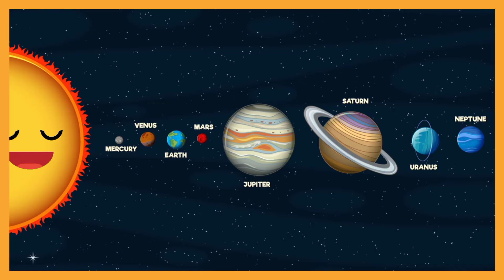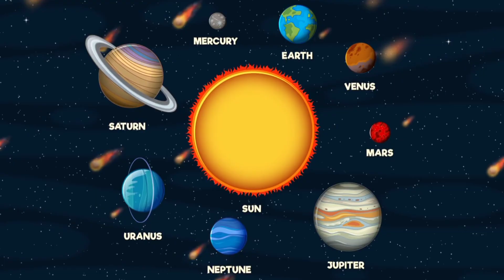"Planet Song for Kids 🚀 | Fun Solar System Rhyme with Facts & Planets A to Z!"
🌟 Blast off on a fun learning adventure through the solar system! 🌍✨
This catchy planet song teaches kids about Mercury to Neptune (and even Pluto!) with fun facts, rhymes, and cool space visuals. Perfect for kids, parents, and teachers who love learning the fun way!

🎶 Learn planet names, orbits, moons, and more
🪐 Great for preschool, kindergarten & elementary kids
🚀 Educational + entertaining = learning that sticks!

🌟 Loved learning how to save the planet? Keep exploring with us! 🌟
🎇 Ever wondered why stars twinkle in the night sky?
🌊 Dive deep into our Underwater Adventure Rhyme and meet ocean wonders!
🪐 Take an epic journey through space in our Solar System Adventure
🍎 And don’t miss our colorful ABC Fruits & Veggies Song — where fun meets healthy learning!

🪐 Watch another Solar System song